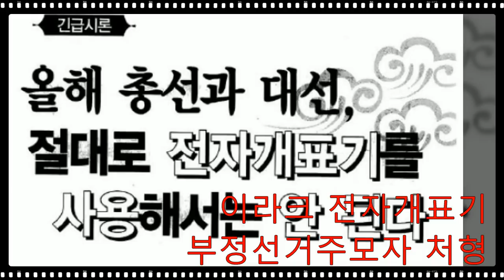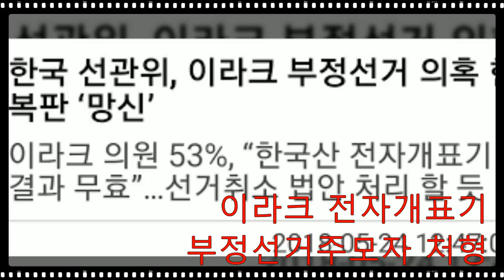5.9사기대선- 6.13전자개표거부 포고문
어둠의 달빛세력 여론조작 선거조작
무법천지를 만든 조작세력 밤에세력을 문재앙을 극복하는 맑고 밝은 낮에세력 태극전단, 데이너김입니다.

육일삼 선거를 앞둔 싯점에 오구 사기대선에 속은 국민의 민의를 모아
애국시민을 대표하여  아스팔트 애국세력의 각오를 다지는 포고문을 발표했습니다.

6, 13, 지방선거에서 불법적 전자개표기사용을 철저히 막아내어 공정한 선거를 이루어냅시다
우리 대한민국은 오늘날 매우 심각한 위기에 빠져가고 있습니다

그 가장 큰 위기가 바로 자유대한민국을 공산화하려는 현 집권층의 악랄한 음모입니다.
현 집권층은 집권 직후부터 우리로서는 감히 상상할 수 없는 종북-좌파적 정책을 끈질기게 추진하여 왔습니다. 대한민국의
헌법조차도 "자유 민주주의" 를 공산국가식으로“민주주의" 로 개정하려는 시도를 했는가하면,
우리 개인들이 소유하고 있는 토지를 공산국가식으로 국유화하겠다고 외쳐대기도 했습니다.

뿐만 아니라 중고등 학생들의 역사교과서도 북한 공산독재국가를 용인하는 교과서로 갑자기 바뀌었습니다.

그리고 이번에는 6, 13, 지방선거에서 좌파세력들을 대대적으로 당선시켜 그들로 하여금
대한민국을 공산화하려는 음모를 꾸미고 있습니다.

즉 6, 13, 지방선거의 투표결과를 임의로 조작하는 전자개표기를 사용하여 선거결과를 불법으로
여당의 승리로 이끌어 가려는 음모를 꾸미고 있는 것으로 판단됩니다.

대한민국의 전자개표기는 이라크에 수출되어 선거결과를 불법적으로 조작한 사실이 판명되어
부정선거로 많은 사람이 사형을 당하게 했던 부정개표기입니다.

대한민국의 공산화를 막아내기 위해서는 6.13, 지방선거를 불법으로 시행하려는
현 정부의 음흉하고 악랄한 음모를 철저하게 막아내야만합니다.

이러한 국가적 목표를 성공적으로 성취하기 위해서는 자유민주주의를 지지하는 우리 유권자들이
똘똘 뭉쳐 목숨을 걸고서라도 전자개표기 사용을 철저하게 막아내 주실 것을 간곡히 호소합니다

2018년 6월 1일.

대한민국 애국자 종연합
일파만파 애국운동본부

총재 유 종 열
부총재 이 정 휴
부총재 김 기 열

대독 태극전단, 데이너김.